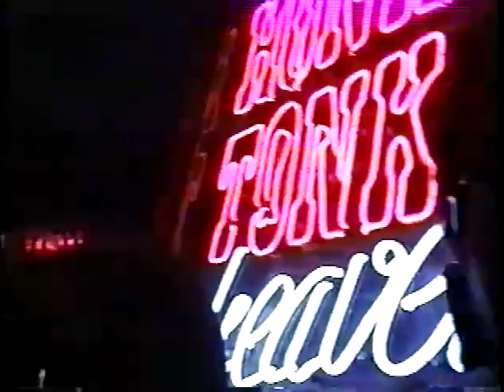Billy Tulsa and the Psycho Crawdads - Million Miles From Home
Billy Tulsa & the Psycho Crawdads was our country band that formed out of the ashes of City of Faith.  John Knowles, Joey Palmeri, Levell Price and Tony Radford "went country." Joey wasn't feelin' the whole country thing so he bailed and we brought in Nelson Blanton on guitar. The rest is, uh, whatever.  This song, Million Miles From Home, was from a demo that was produced by LA country legend Larry Dean and recorded at Sound City [B room].  The vid is a compilation of misc junk put together by a friend of the band.

We played, non stop, all over Southern California for about eight years, and did a few showcase trips to Nashville as well as CO and OK.  We played the SoCal country circuit - booked solid - with all-original material, whereas all the other bands were top-40.  We signed with an indie label and recorded the album Tennessee Rain in 2000 with producer Dusty Wakeman (download it FREE at billytulsa.com).  The label sat on the record, not releasing it, in hopes of selling it [and us] to a major, which didn't happen.  They refused to release us from the contract to pursue other options and we ultimately burned out.

Nearly 10 years later, John and Nelson took the album that we wrote and recorded in 2000, reprinted the cover, and are calling it Alvarado - After the smoke clears.  The original album can be downloaded FREE at billytulsa.com.